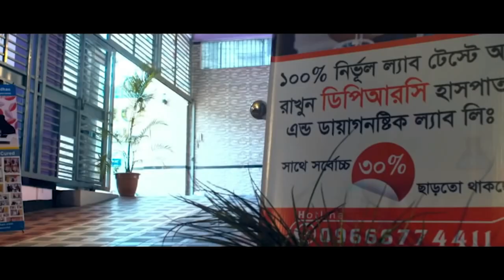আলহামদুলিল্লাহ বিনা অপারেশনে আমি সুস্থ । PLID, PCID, PID, SPA, AVN, AS, OA, Back Pain, Knee Pain,